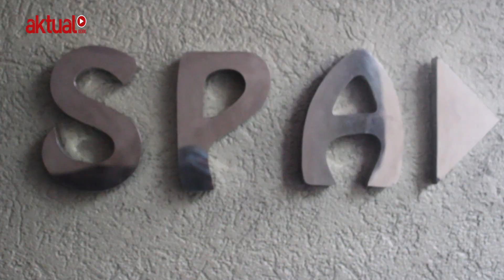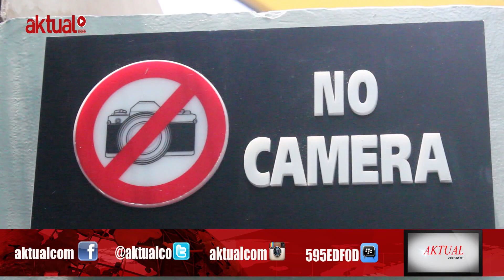Mantan Karyawan Alexis Membenarkan Adanya Prostitusi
Penolakan permohonan Tanda Daftar Usaha Pariwisata (TDUP) Hotel Alexis oleh Dinas Pelayanan Terpadu Satu Pintu (PTSP) yang diindikasikan karena adanya bisnis 'esek-esek' ternyata bukan hanya karangan cerita.

Salah seorang mantan karyawan Alexis membenarkan adanya bisnis prostitusi yang dijalankan menejemen hotel. Ia bercerita, bahwa di lantai 3 Hotel Alexis terdapat sebuah Club bernama 4play yang menyajikan penari telanjang (striptis) dan juga menjadi tempat 'mangkal' para pengunjung.

"Iya ada, Club nya namanya 4Play, itu ada di lantai 3. Semua karyawan masuknya dari basemant," ungkap mantan karyawan Alexis yang tidak mau disebutkan namanya saat dihubungi Aktual, Rabu, (1/11).

Sumber yang mengaku pernah bekerja sebagai Waiters (pelayan tamu) selama 6 bulan di Club 4play, Hotel Alexis itu juga menjelaskan bagaimana proses tamu yang datang bisa mendapatkan wanita yang diinginkan.

"Jadi setiap Waiters itu punya area pegang beberapa meja. Satu orang pegang 5 sampai 6 meja, buat kita tuh untuk ngelayanin. Tamu itu kebenaran ada di area kita, karena kita yang ngelayanin otomatis mereka mau order apa-apa teriaknya sama kita. Nah, dari waiters nyampein lah ke koordinatornya, koordinator cewek-cewek itu," jelasnya.

Ia juga menegaskan, tidak sedikit pengunjung yang memesan wanita Pekerja Sek Komersial (PSK) yang berasal dari luar negeri.

"Iya ada, tergantung mereka (tamu-red) mau dari impor atau dari lokal-lokal," tegasnya.

Ketika dikonfirmasi dari negara mana saja asal PSK tersebut, Ia tidak bisa menjelaskan secara rinci asal negaranya, namun dia memastikan bahwa kebanyakan dari PSK berasal dari asia.

"Kalau persis negaranya simpang siur sih, cuma lebih face nya itu lebih ke asia, kaya China," ujarnya.

Untuk tarif PSK nya, Ia mengungkapkan, berdasarkan informasi yang dia peroleh dari sesama rekan kerjanya yang bertugas mengantar tamu hingga ke kamar hotel bahwa tarif PSK untuk sekali 'main' mencapai jutaan rupiah.

"Yang pernah gua dengar nih, dari kawan gua anak ini yah, yang sering nganter, dia apa ya bagiannya, pokoknya dia kaya dinning lah yah, nganter-nganter makanan ke area penginapannya, ke Bar nya, ke Spa nya gitu kan, itu kisaran harga 2 juta," ungkap dia.

"Terlepas dari impor atau lokalnya gua ngga tahu dah, yang gua tahu harganya ya segitu, 2 juta per sekali main. Itu diluar biaya hotel," sambungnya.

Meski demikian, dia tidak menampik, bahwa selama bekerja di Alexis tidak pernah menyaksikan adanya transaksi jual beli dan penggunaan obat terlarang di tempatnya bekerja.

"Kalau peredaran narkoba sih ngga ada, jujur memang ngga ada," katanya.

Semementara, keterangan yang disampaikan Kuasa Hukum Alexis Grup Lina Novita dalam konferensi persnya, bahwa selama menjalankan usaha menejemen Hotel Alexis tidak pernah melakukan pelanggaran hukum seperti yang disangkakan.

"Perlu diketahui bahwasanya sampai dengan saat ini di hotel dan griya pijat kami tidak pernah ditemukan pelanggaran, Pak, rekan-rekan, dalam bentuk narkoba maupun dalam bentuk asusila lainnya," kata Lina saat memberikan keterangan dalam agenda konferensi pers yang digelar di Hotel Alexis, Senin, (30/10).

Konferensi pers yang dilakukan sebagai respon dari keputusan keputusan Dinas Pelayanan Terpadu Satu Pintu (PTSP) yang menolak permohonan TDUP hotel dan griya pijat Alexis yang izinnya sudah habis per tanggal 30 Oktober 2017.

Reporter: Warnoto